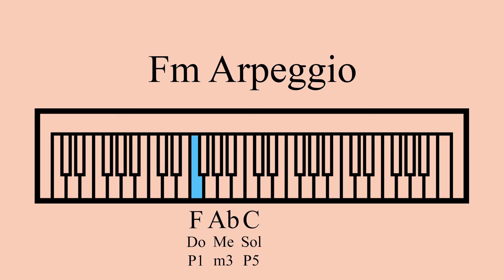F Minor Arpeggio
An arpeggiated F minor triad.

Notes: F, Ab, C
Solfege: Do, Me, Sol
Intervals: Unison, Minor 3rd, Perfect 5th
Chord Symbols: Fm  Fmin, or F-